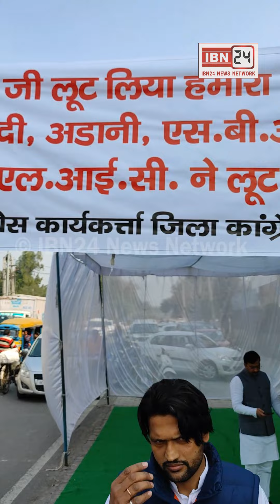गौतम अडानी ने LIC और SBI को लूटा, प्रधानमंत्री ने दिया अडानी का साथ, कांग्रेस ने LIC दफ्तर के बाहर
गौतम अडानी ने LIC और SBI को लूटा, प्रधानमंत्री ने दिया अडानी का साथ, कांग्रेस ने LIC दफ्तर के बाहर किया प्रदर्शन